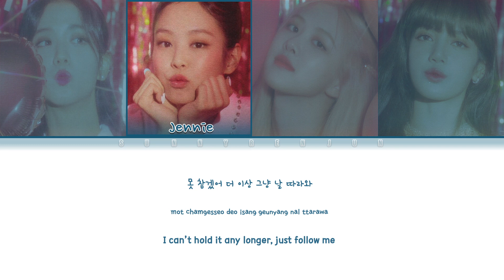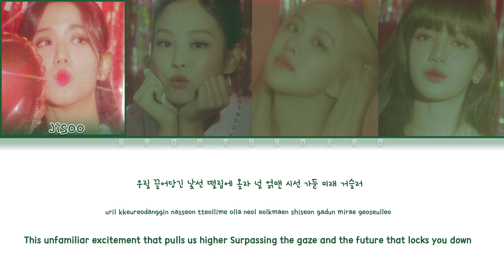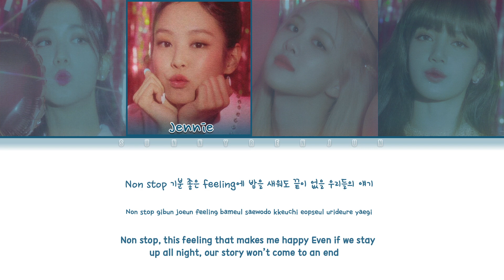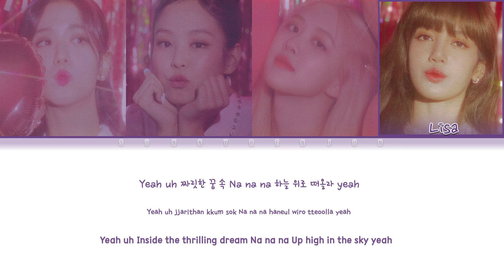How would BLACKPINK sing "Elevator (127F)" by NCT 127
a sis is desperate for blackpink content

❀ Artist: BLACKPINK
♪ Song: Elevator (127F)
❀ Original Artist: NCT 127

❀ Members: Jisoo, Jennie, Rosé, Lisa
♡ My bias: Jennie